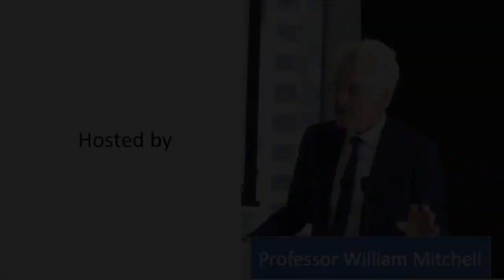MMTed Q&A: Episode 2 with Special Guest, L Randall Wray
Professors Bill Mitchell and L Randall Wray discuss a number of issues, including the history of MMT and the paradigm shift from the "Market View" to the Keynesian Macro views; the feasibility, costs, and fundamental economic changes of Medicare for All; the use of automatic stabilizers instead of discretionary tax hikes to battle inflation; and the issuance of government bonds and the ineffectiveness of quantitative easing.